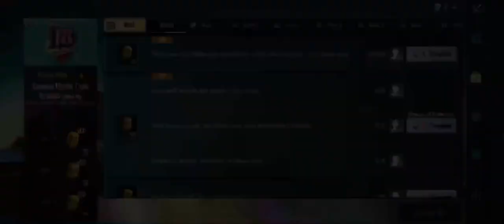فتح السيزون 18 وشحن الرويال باس 🔥 ببجي موبايل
لاتنسى صلاة على الرسول عليه الصلاة والسلام قبل كل شئ ❤

استعراض السيزون الجديد وفتح الاربي وعرض المهام
مشاهدة ممتعة❤️